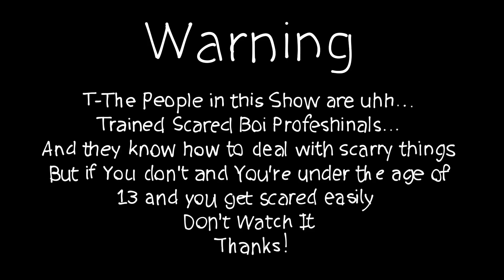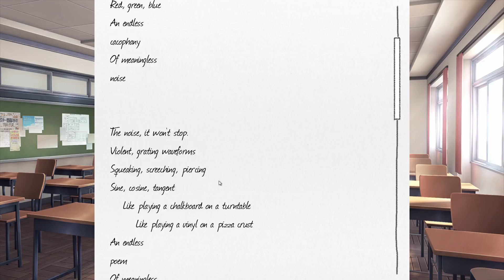Doki Doki Literature Club: Monika's Poem - Part 5 - ZPSG